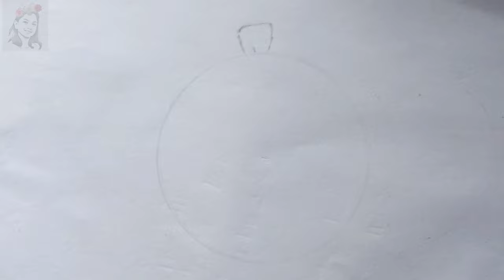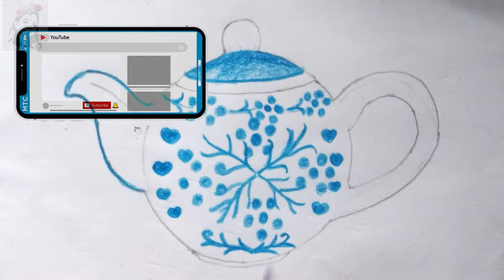How to Draw a Cute Teapot Easy Step by Step | Teapot Drawing to Colour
Learn how to draw a cute teapot easy step by step drawing colour. Its very easy to draw sketch teapot or drawing & shading yourself.  It can be difficult to design a teapot, but once you do, you can add it to a fun tea ceremony scene or painting. This article will teach you how to draw a teapot. Start by drawing a large circle. Draw two triangles on the side of the dent

Follow the steps & Tips:
Steps:
A teapot can be difficult to design, but once you do, you can add it to a fun tea ceremony scene or painting. This article will teach you how to draw a teapot.
1. Start by drawing a large circle.
2. Draw two triangles on the side of the circle.
3. In the left triangle, draw an oblique rectangle. In the right triangle, draw a semicircle at the top.
4. Draw a curved line at the bottom with two lines connecting them to the large circle. Then, make a large oval at the top of the circle and a small oval inside the first.
5. Draw the drawing. Erase the drawing lines.
Now, time to finish it!

Tips
When coloring the teapot, remember to leave white marks to represent the brightness of the teapot.